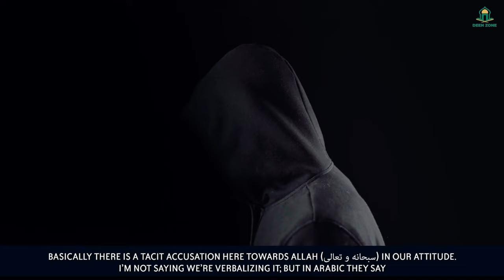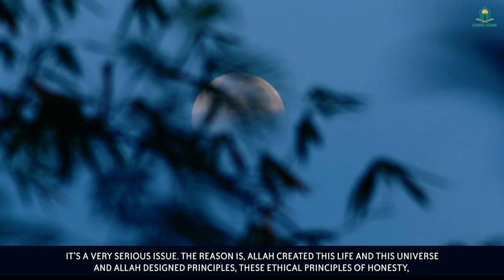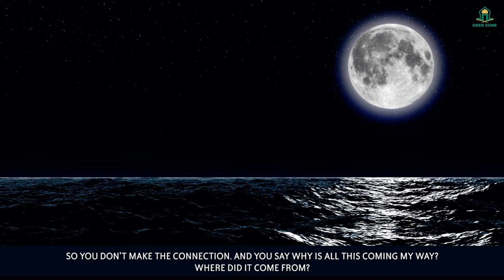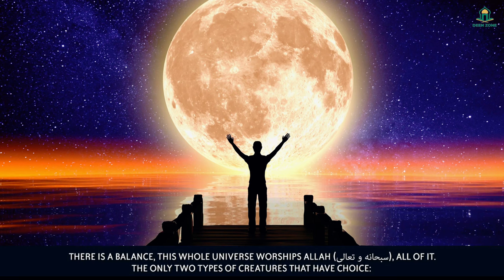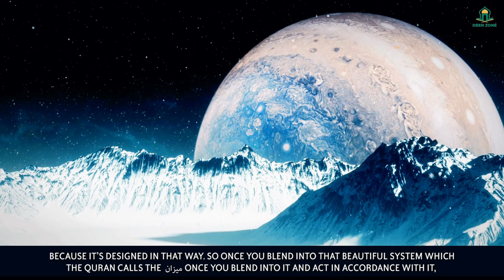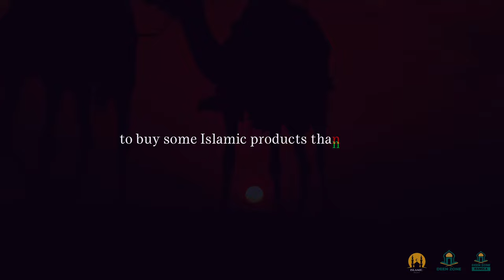THE WORLD IN SUBMISSION - DEEN ZONE